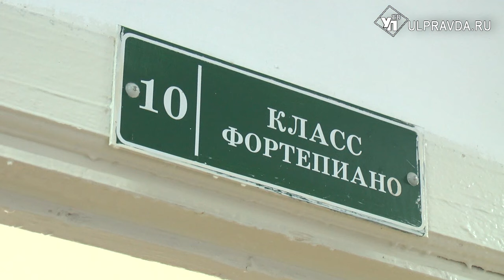В 30 детских школ искусств Ульяновской области везут «Аккорды»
30 детских школ искусств Ульяновской области станут обладателями музыкальных инструментов фабрики «Аккорд». Для обновления материально-технической базы учреждений культуры региона из федерального бюджета выделено 10,5 миллионов рублей, уточняет региональное министерство искусства и культурной политики.